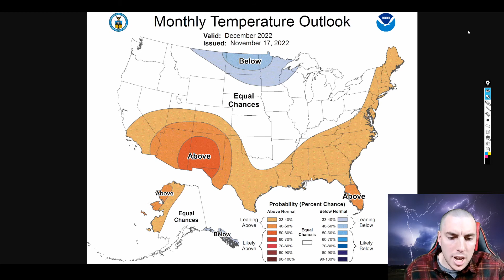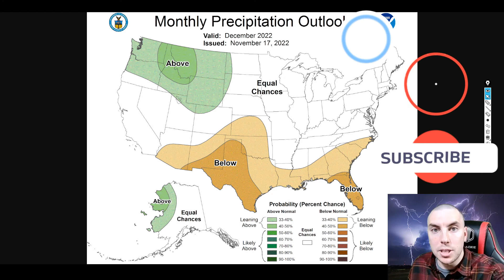December 2022 Monthly Weather Forecast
Happy early December for those that are very excited to see my predictions for the month of December. I hope you all enjoy the video, as many of you have been waiting patiently for this.

Video Chapters:
0:00 - Intro
0:27 - My Temperature Outlook
1:37 - My Precipitation Outlook
3:02 - My Overall Impacts
5:46 - CPC December Outlook
7:28 - Outro

Weather United Discord Server Is Here!